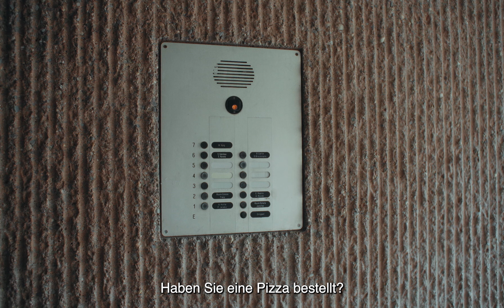Trailer BRUNAUPARK ein Film von Felix Hergert und Dominik Zietlow_OV/d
Ciccio ist mit seiner gleichnamigen Pizzeria die Seele des Quartiers. Elena lebt seit über 10 Jahren hier und mag den Zusammenhalt in der Nachbarschaft. Familie Stiess schätzt die idyllische Lage und Frau Müller den günstigen Mietzins. Sie alle sind Teil eines besonderen Mikrokosmos, dem Zürcher Brunaupark. Doch es stehen einschneidende Veränderungen an. Die Besitzerin, die Pensionskasse der Credit Suisse, plant einen Neubau und hat ihnen gekündigt. Hinter den Fenstern und Türen regt sich Widerstand. Während viele die Siedlung verlassen, harren einige aus – sie wehren sich dagegen, ihr Zuhause zu verlieren. Derweil ziehen temporäre Mieter:innen ein – Altes trifft auf Neues. Das Leben im Brunaupark schreitet weiter, aber die Ungewissheit über die Zukunft bleibt.

Während drei Jahren begleiten Felix Hergert und Dominik Zietlow die bunt gemischte Gemeinschaft und erzählen mit tragischer Komik vom schleichenden Wandel dieses Lebensraums. Entstanden ist das liebevolle Porträt eines widerstandsfähigen und lebensfrohen Quartiers, das sich seinem Schicksal stellt.

BRUNAUPARK
AB 29. AUGUST IM KINO!

vincafilm.ch/de/katalog/62-brunaupark/